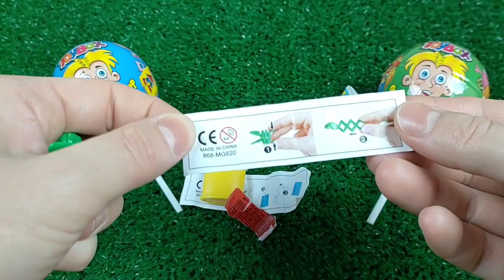ASMR BLACK Candy ENOKI MUSHROOMS BABY OCTOPUS TRUFFLE BLACK BEAN Lollipop 불닭팽이버섯 트러플짜파게티 먹 MUKBANG